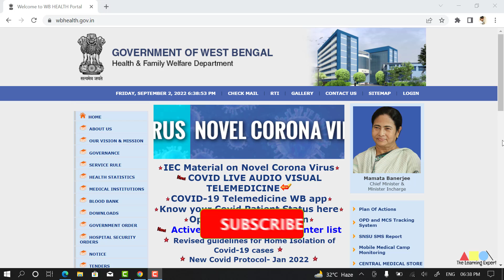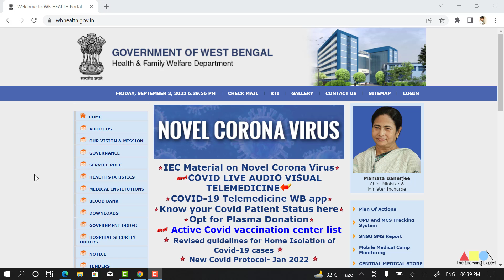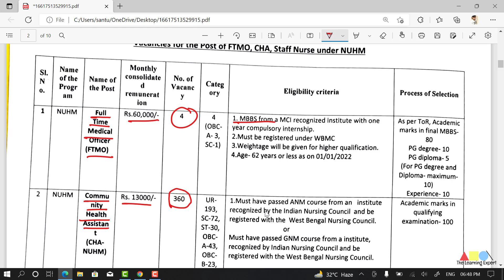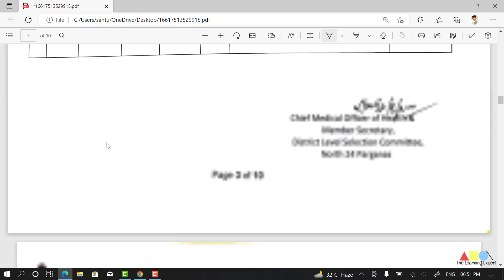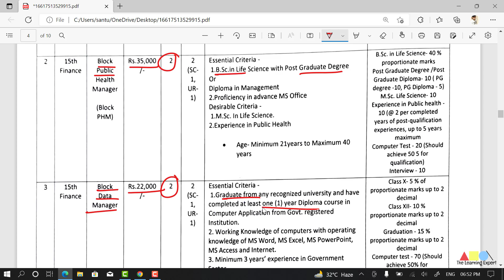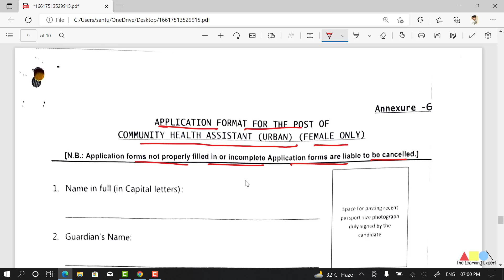রাজ্যে স্বাস্থ্যদপ্তরে 780 টি পদে নতুন কর্মী নিয়োগের বিজ্ঞপ্তি | WB Health CMOH Recruitment 2022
WB Health CMOH new recruitment 2022 |